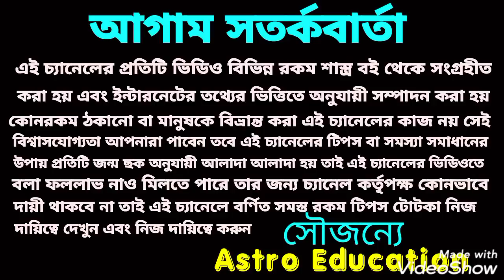মকর রাশি October মাসিক রাশিফল!!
মকর রাশির অক্টোবর মাস কেমন যাবে এই বিষয় নিয়ে এই ভিডিওতে বিস্তারিত আলোচনা করা হয়েছে ধন্যবাদ!